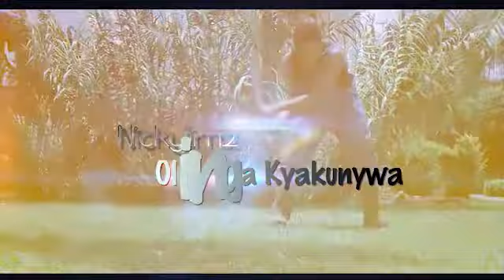Olinga Kyakulya - Nickylimz & Mushanana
Mad tune enjoyyyyy...